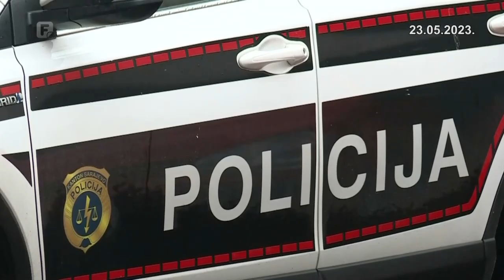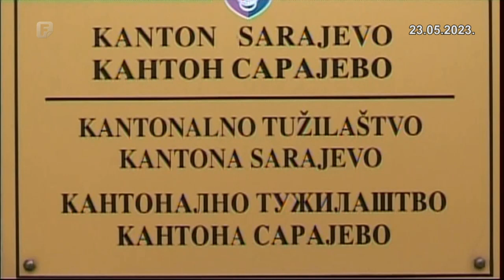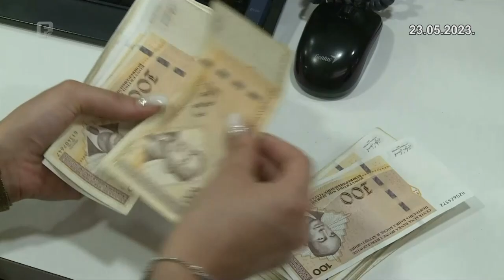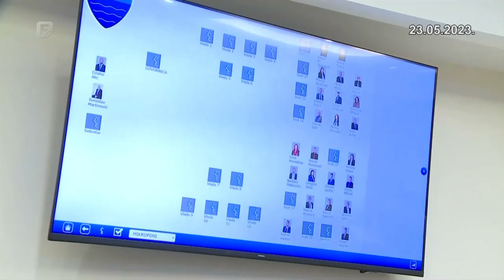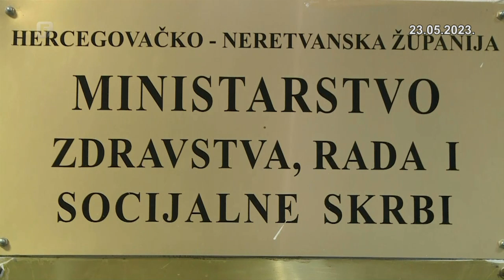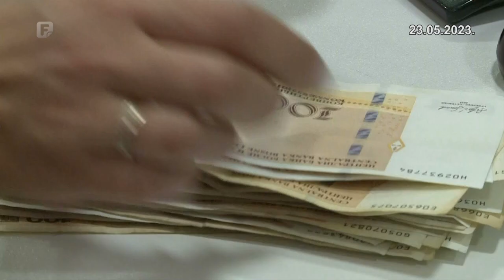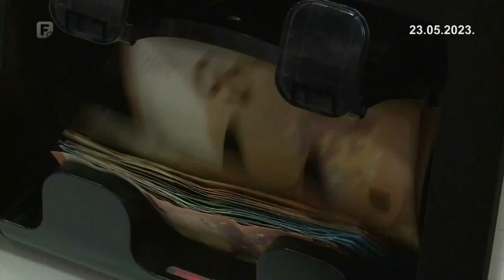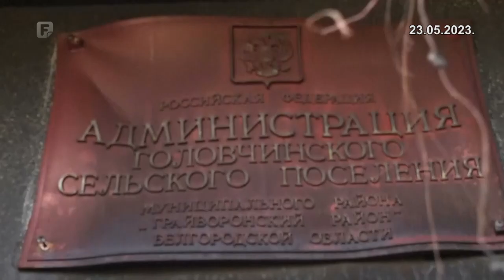Dnevnik 3 23.05.2023.